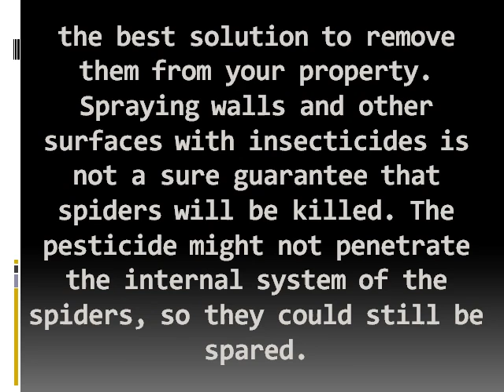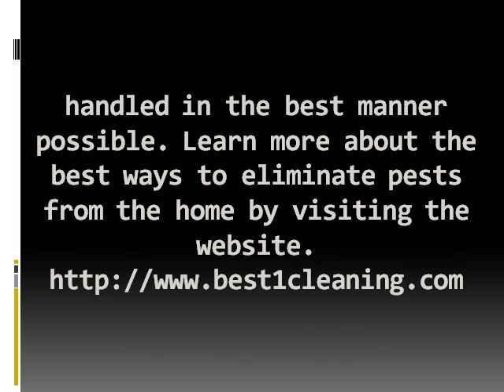Removing Spiders from Your Home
Best One specialises in carpet cleaning and pest removal. To get rid of spider infestation in your home, call on Best One for a thorough solution.